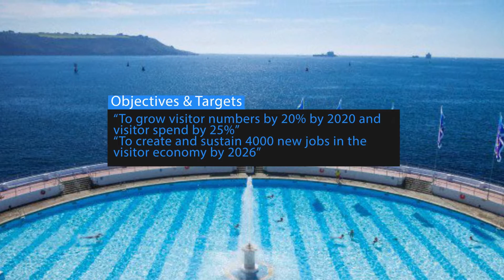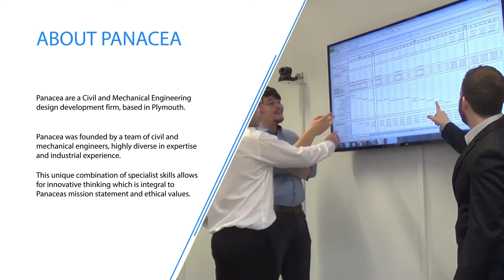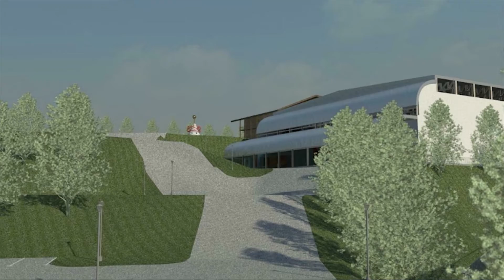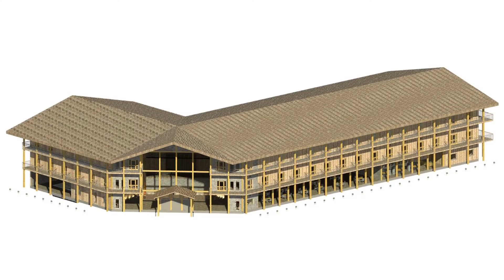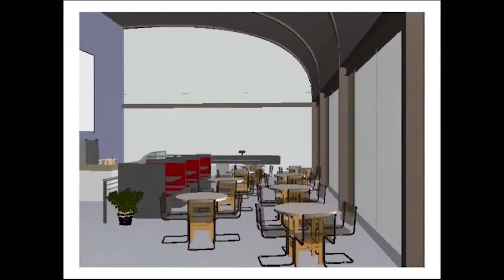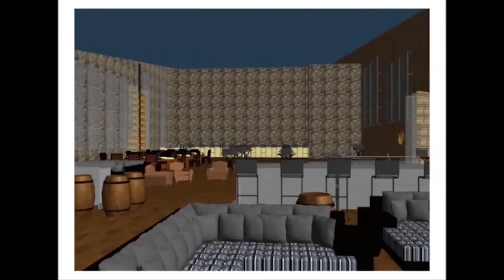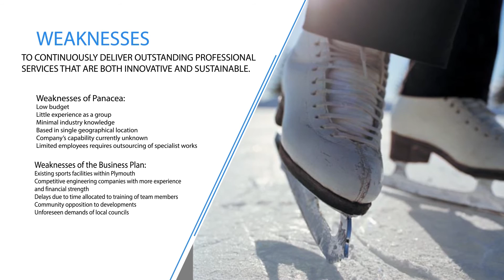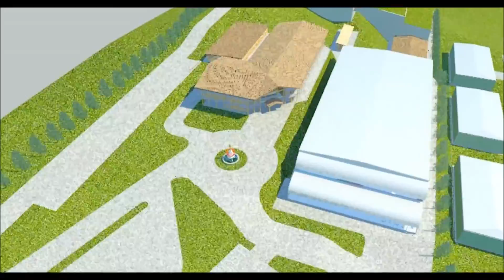Panacea Redevelopment of Plymouth Ski Centre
Marketing video for Interdisciplinary design project on the redevelopment of Plymouth Ski Centre.